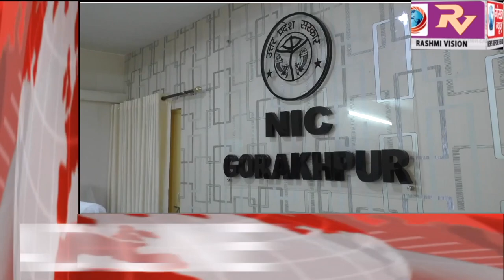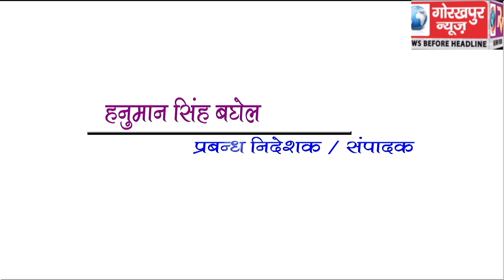GORAKHPUR NEWS Headline -09-10-2019